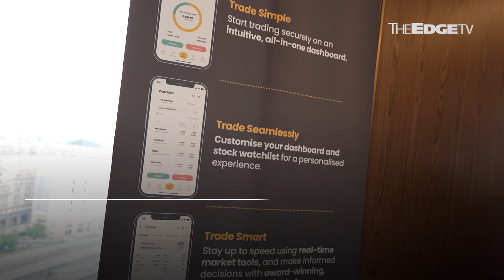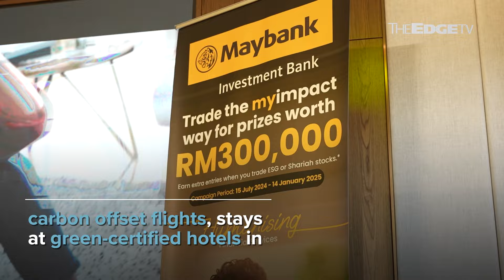NEWS: Maybank IB launches myimpact Invest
Maybank Investment Bank has launched a campaign for retail investors called myimpact Invest, which aims to encourage trading in ESG and shariah-compliant stocks.